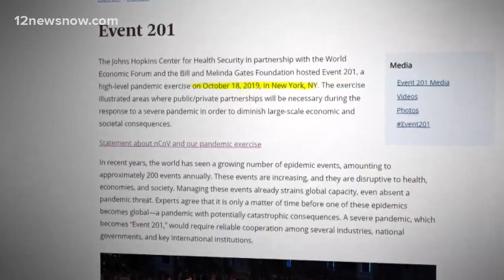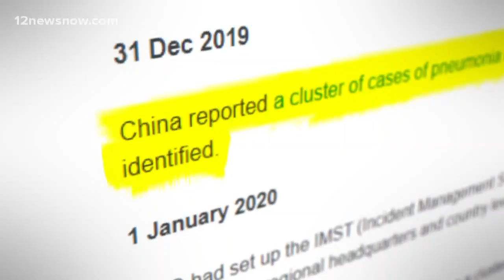VERIFY: Did leaders gather for coronavirus outbreak simulation meeting months before it happened?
A meeting held by leaders in October led to conspiracy theories